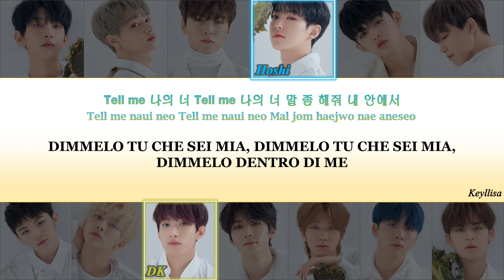SEVENTEEN(세븐틴) - Home[ITA traduzione_Color Coded Lyrics_Han_Rom]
SEVENTEEN(세븐틴) - Home lyrics in Hangul, Romanization e sottotitoli in italiano. By Keyllisa.

[INFORMAZIONI MUSICA]
●Titolo: Home
●Artista: SEVENTEEN(세븐틴)
●Album: YOU MADE MY DAWN
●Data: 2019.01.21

SEVENTEEN
세븐틴
SEVENTEEN ITA
Home SUB ITA
Home HANGUL
Home ITA
YOU MADE MY DAWN
SEVENTEEN Home